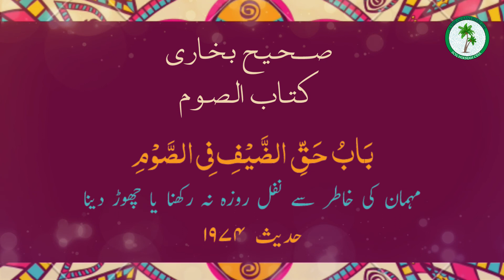Mehman kay liye nafli roza rakhna ya chorna || Ramadhan Reminders from Sahih Bukhari by Fariha Mela